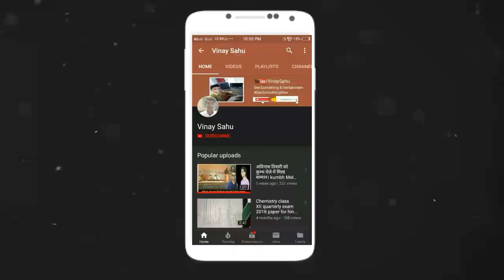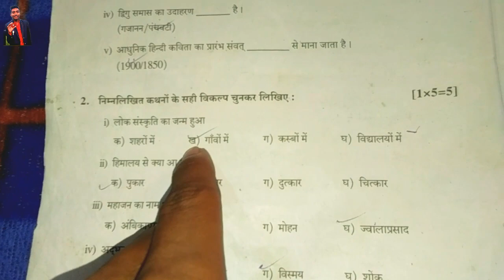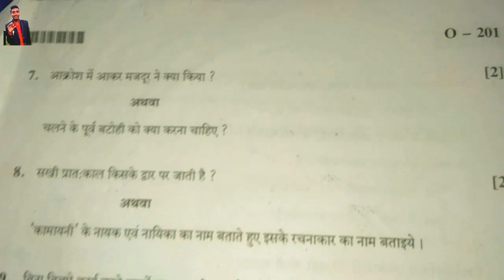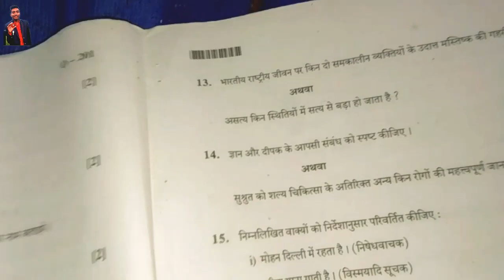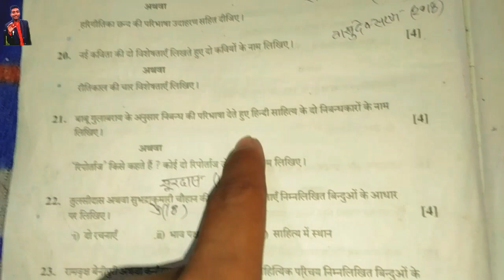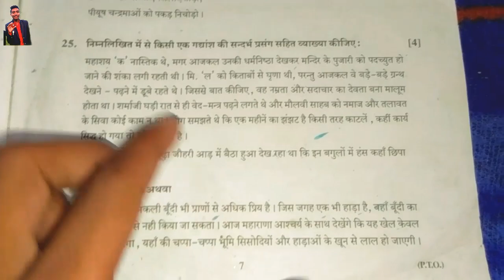वार्षिक परीक्षा 2016 विषय हिंदी विशिष्ट Class 10th। Annual Board Exam Hindi Special Paper Answer Key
अर्धवार्षिक परीक्षा 2018 विषय हिंदी विशिष्ट Class 10th । half yearly Hindi Special Paper Answer Key.

Quarterly Exam Paper Hindi Biology Class 12th Answer Key

छमाही परीक्षा 2018 विषय हिंदी विशिष्ट MP। Quarterly Exam Paper Hindi Special Class 10th विषय गणित  MP Board , Quarterly Exam 2018 Mathematics Class 10th ,Vinay Sahu